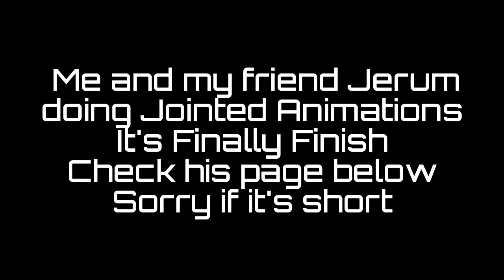BlueAquaSN VS Jerum Animate | Stick Nodes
My name is BlueAquaSN I'm a Stick Nodes animator i do random stuff
Device Used: Lenovo A536
Android Version: 4.4.2